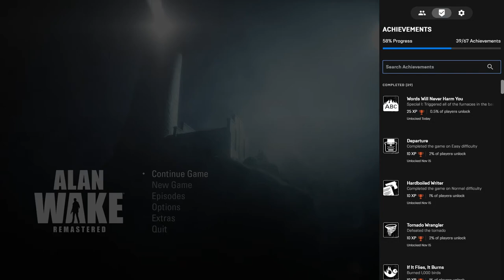Let's Play Alan Wake: The Signal Again 004 - Fire in the Hole!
Deep under the replica Church, Alan finds himself in a basement full of furnaces - and full of the Taken! Fortunately, he can trigger the former to cook the latter, but UNfortunately, it will lead BDF to become fixated on righting an old wrong...